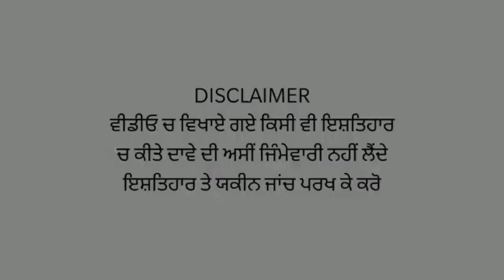Tricity ਚ ਭਰਾ ਨੇ ਭਰਾ ਨੂੰ ਮਾਰਤੀ ਗੋਲੀ